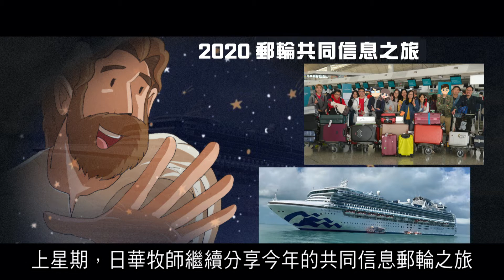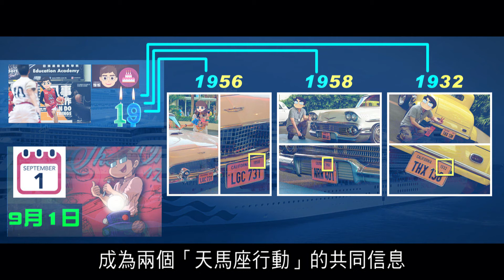2012榮耀盼望 Vol.529 主日回顧